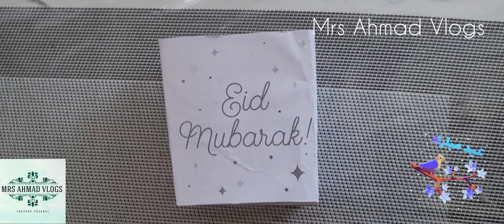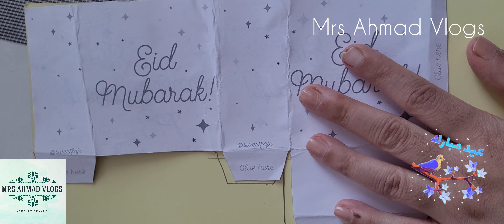Eid Gifts for Children